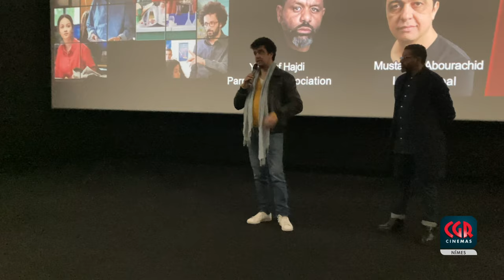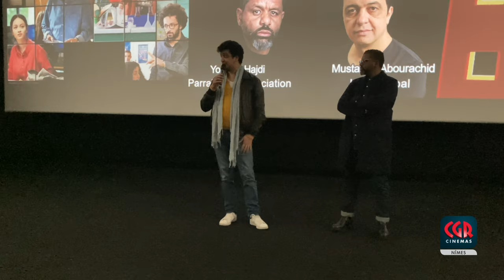Un métier sérieux film avec Mustapha Abourachid (présentation Youssef Hajdi)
À Nîmes, avec les Têtes à Clap...